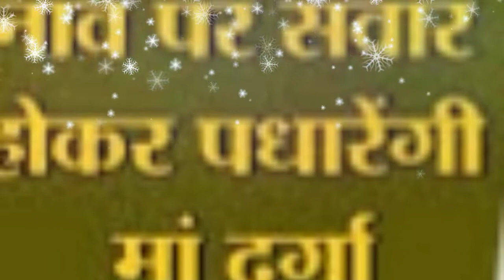Chaitra Navratri Date 2020 : जानिए किस वाहन से आयेंगी माता महामाया और कैसे लेंगी विदाई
ChaitraNavratri Navratri_2020, Know The Exact Date Of Navratri | कलश स्थापना का मुहूर्त
नमस्कार दोस्तों 🙏 आप सभी को नवरात्रि की पूर्व शुभ कामनाएँ, और हिन्दू नववर्ष की हार्दिक बधाई | परमात्मा समूचे विश्व को फैलती महामारी से सुरक्षित करें, और इसी प्रार्थना के साथ चैत्र नवरात्रि से जुड़ी सभी आवश्यक जानकारियां आपके लिए जुटाई हैं | यदि आपको पसंद आए तो मेरे channel को Subscribe और share करना ना भूलें
राधे राधे, जै माता दी 😊🌷🌷